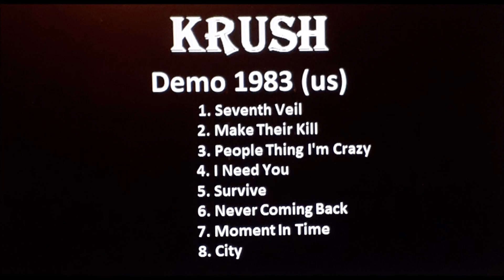Krush - demo 1983 (us)